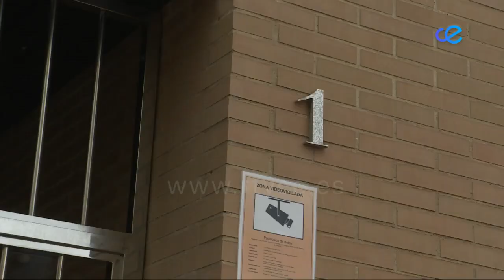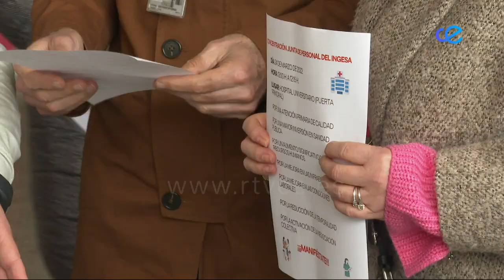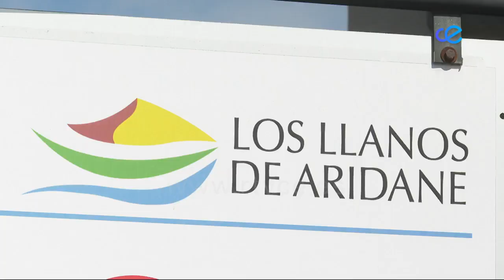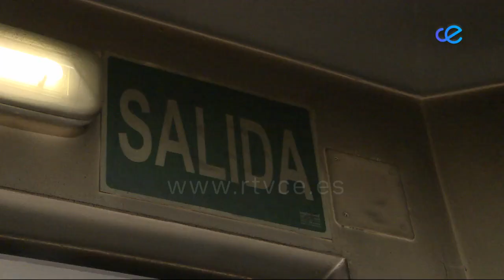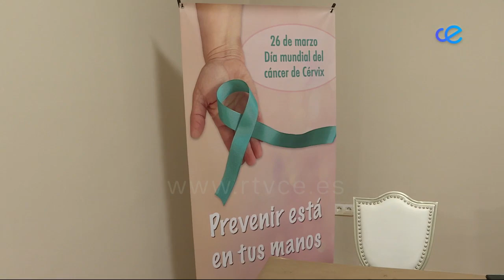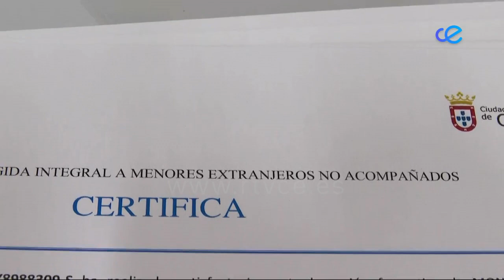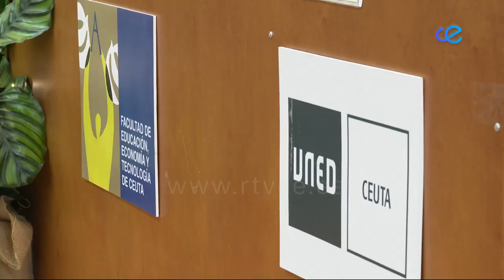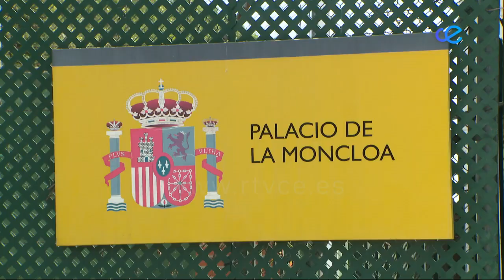NOTICIAS CEUTA 2ª EDICIÓN 24-03 2022